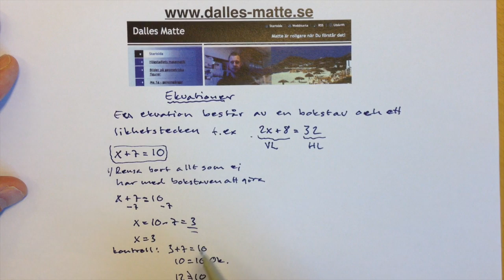Dalles matte - Ekvationer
Den här videon handlar om Ekvationer - Vad det är och hur vi räknar ut en ekvation (olika steg och sätt).